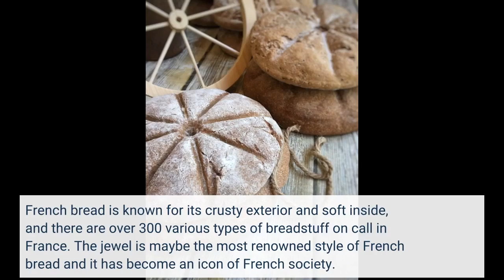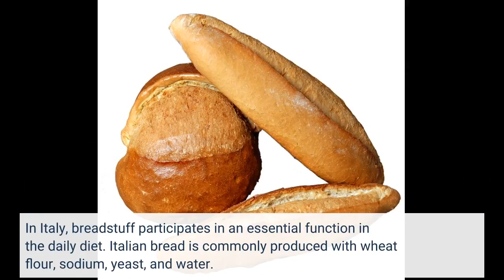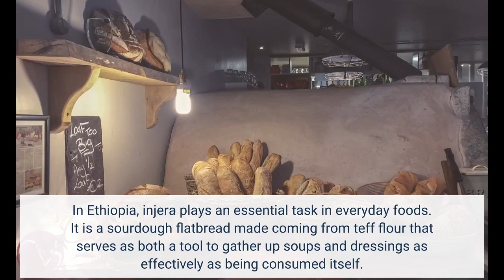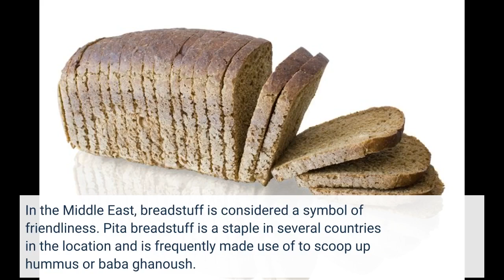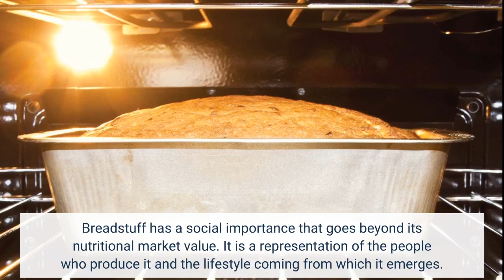Getting The The cultural significance of bread in different countries and regions To Work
How come bread has become the world's staple food Getting The The cultural significance of bread in different countries and regions To Work  Breadstuff is a essential meals eaten in several countries and locations around the world. It is produced coming from a variety of grains, including wheat or grain, barley, rye, and corn. Breadstuff has been an important part of a lot of lifestyles for centuries and its social significance varies from country to nation.

In France, bread is looked at a symbolic representation of nationwide take pride in. The French eat additional bread per capita than any sort of various other country in the world. French bread is known for its crusty exterior and soft inside, and there are over 300... Breadstuff is a essential meals eaten in several countries and locations around the world. It is produced coming from a variety of grains, including wheat or grain, barley, rye, and corn. Breadstuff has been an important part of a lot of lifestyles for centuries and its social significance varies from country to nation.

In France, bread is looked at a symbolic representation of nationwide take pride in. The French eat additional bread per capita than any sort of various other country in the world. French bread is known for its crusty exterior and soft inside, and there are over 300 various types of breadstuff on call in France. The jewel is maybe the most renowned style of French bread and it has become an icon of French society.

In Italy, breadstuff participates in an essential function in the daily diet. Italian bread is commonly produced with wheat flour, sodium, yeast, and water. It has actually a tough crust and delicate inside and is usually provided along with olive oil or made use of as a bottom for pizza or sandwiches. In some regions of Italy, such as Tuscany, saltless breadstuff is preferred because it enables the tastes of other ingredients to stand up out.

In India, bread takes on several kinds relying on the location. Naan is a style of flatbread that come from in northern India and it is normally provided along with curries or used as a wrap for kebabs. Roti is an additional type of flatbread that originated in southerly India and it is often consumed along with vegetable dishes or lentils.

In Ethiopia, injera plays an essential task in everyday foods. It is a sourdough flatbread made coming from teff flour that serves as both a tool to gather up soups and dressings as effectively as being consumed itself.

In Mexico, tortillas are an essential part of Mexican dishes. They are produced coming from masa (corn dough) that has been squashed right into thin cycles prior to being cooked on a griddle or comal. Tortillas are used to create tacos or burritos which are loaded along with a selection of meat products, beans, cheese, and vegetables.

In the Middle East, breadstuff is considered a symbol of friendliness. Pita breadstuff is a staple in several countries in the location and is frequently made use of to scoop up hummus or baba ghanoush. In Iran, breadstuff is customarily baked in clay-based ovens and offered along with feta cheese and herbs.

In the United States, bread has ended up being an necessary component of a lot of meals. Sliced white bread is generally utilized for club sandwiches while artisanal breadstuffs are usually provided with soups or salads. The sourdough bread of San Francisco has become widely known throughout the country and beyond.

In final thought, bread participates in an necessary job in several lifestyles around the world. It offers as a sign of nationwide pride in some countries while being an indispensable component of day-to-day dishes in others. Whether it's French baguette or Mexican tortillas, each culture has actually its unique way of making and providing this standard food thing that demonstrates their record, location, weather and traditions.

Breadstuff has a social importance that goes beyond its nutritional market value. It is a representation of the people who produce it and the lifestyle coming from which it emerges. For a lot of, bread is not simply food but an important component of their identification and means of lifestyle.